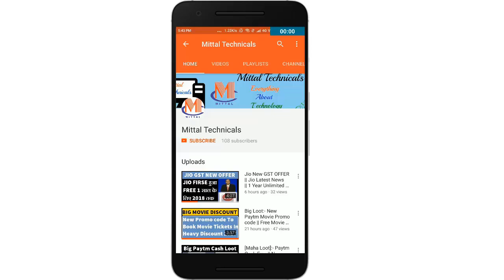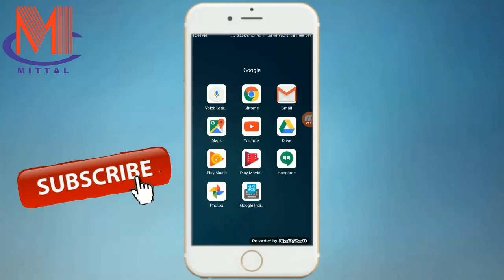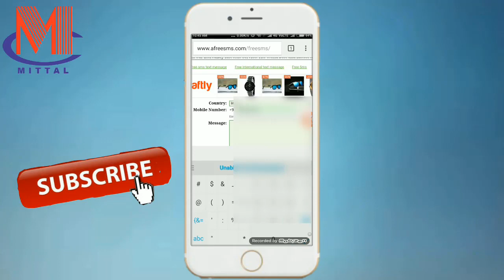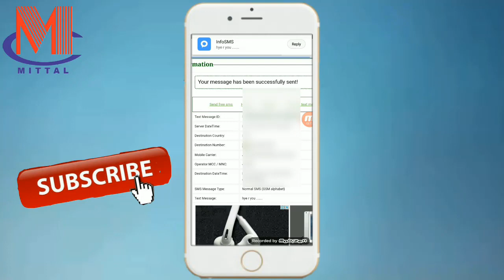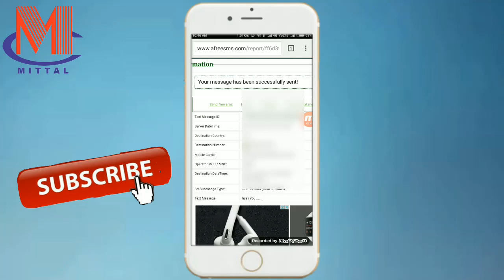[Script] Send Fake SMS Without number || sms send without number 100% working live proof 2017 Hindi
Hey Guys
aaj ki iss video m main aapko btaunga ki kaise aap fake sms send kr skte h wo bhi without number aur sath hi m iski script bhi provide karunga jisse aap logo ka kaam easy ho jaye.

Keep supporting.